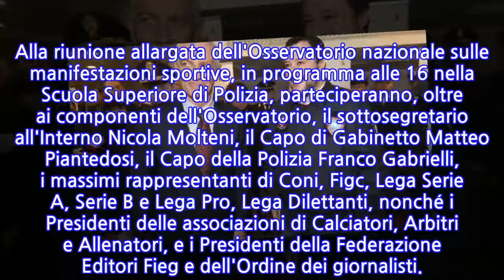Violenza stadi, il 7 riunione a Viminale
ROMA, 4 GEN - Sarà la Figc a valutare la possibilità che anche i tifosi siano rappresentati all'incontro sulla violenza negli stadi convocato per lunedì prossimo dal ministro dell'interno Matteo Salvini d'intesa col sottosegretario Giancarlo Giorgetti. Lo fa sapere il Viminale. Alla riunione allargata dell'Osservatorio nazionale sulle manifestazioni sportive, in programma alle 16 nella Scuola Superiore di Polizia, parteciperanno, oltre ai componenti dell'Osservatorio, il sottosegretario all'Interno Nicola Molteni, il Capo di Gabinetto Matteo Piantedosi, il Capo della Polizia Franco Gabrielli, i massimi rappresentanti di Coni, Figc, Lega Serie A, Serie B e Lega Pro, Lega Dilettanti, nonché i Presidenti delle associazioni di Calciatori, Arbitri e Allenatori, e i Presidenti della Federazione Editori Fieg e dell'Ordine dei giornalisti.